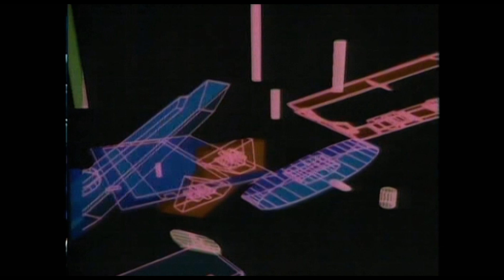Status Quo - Burning Bridges (Studio, TOTP)